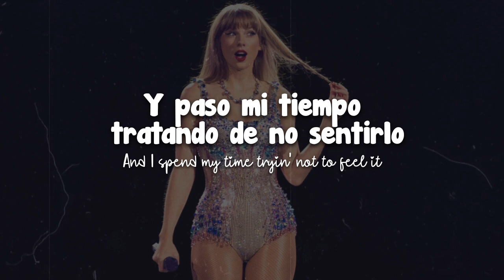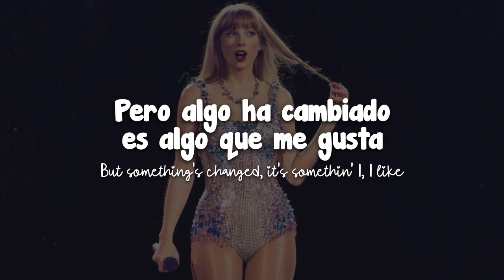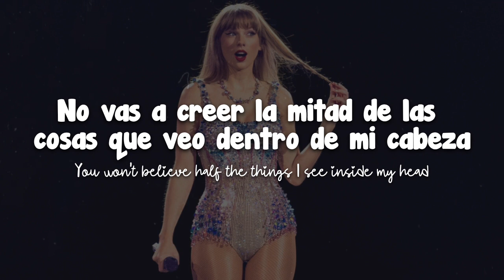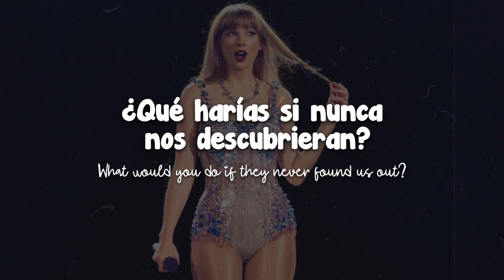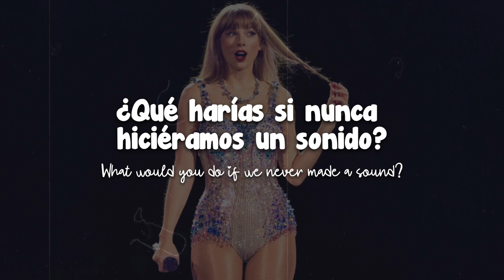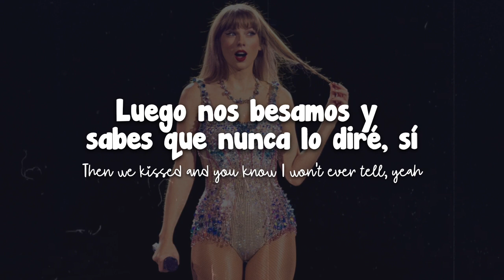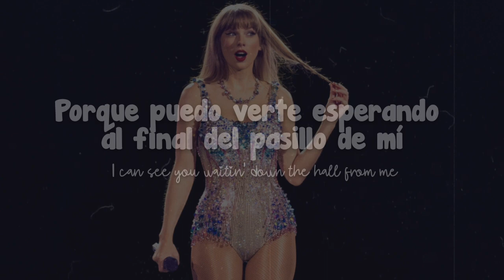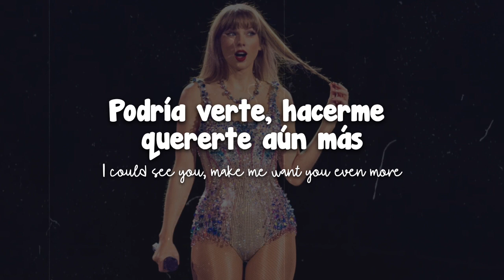"I Can See You" | Taylor swift | Version en Espanol | English Lyrics